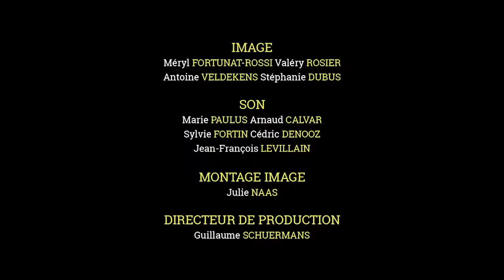La Grand-Messe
Des Ardennes au col d’Izoard, le long des départementales et sur les sentiers escarpés, une nuée de camping-cars s’élancent pour célébrer le Tour de France. Le soleil réchauffe, les transats sont sortis, les copains arrivent : c’est l’été, la grand-messe commence. Un regard drôle, attendrissant et poignant sur ces passionnés de la plus grande course cycliste du monde. Un bijou documentaire, quelque part entre...